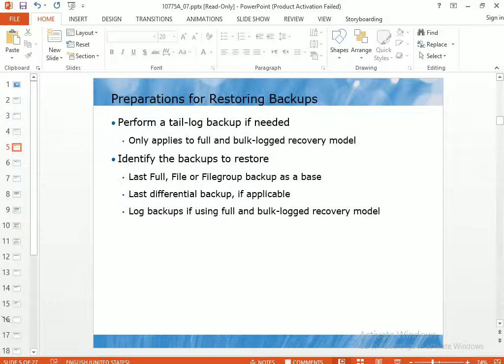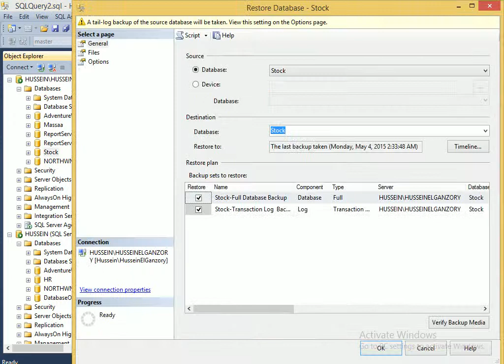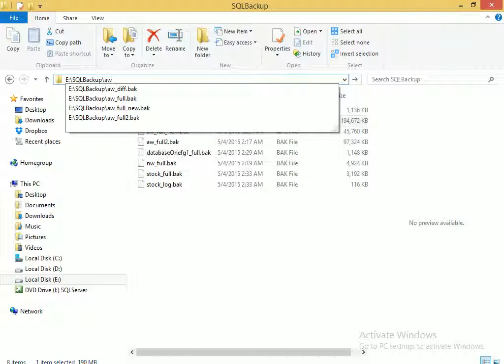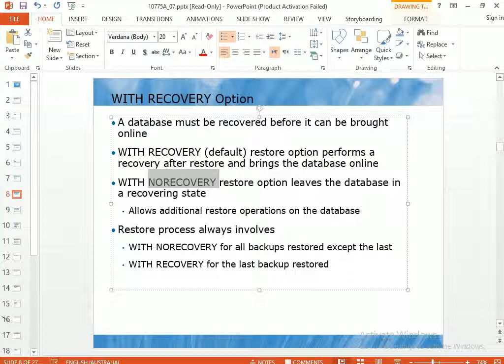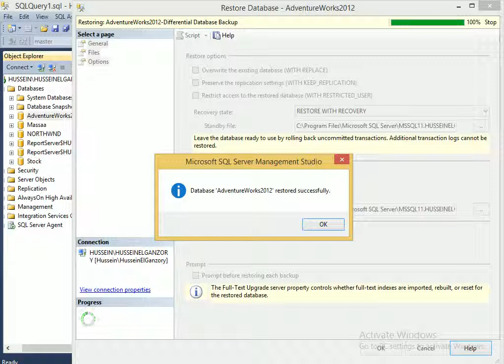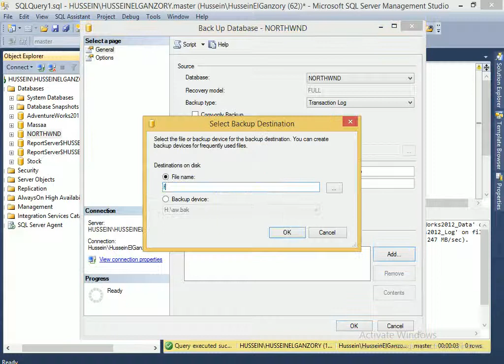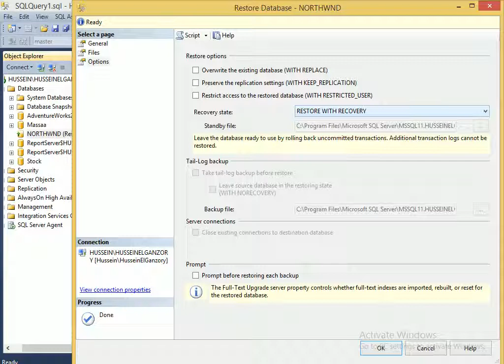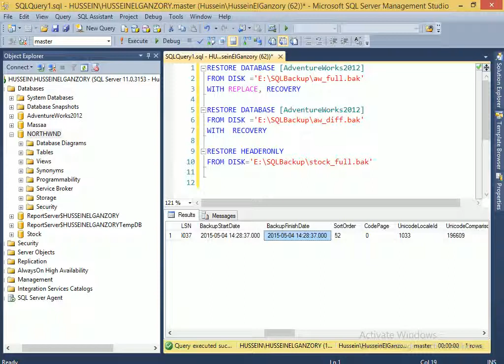الدرس الثامن : شرح كيفيه عمل Restore